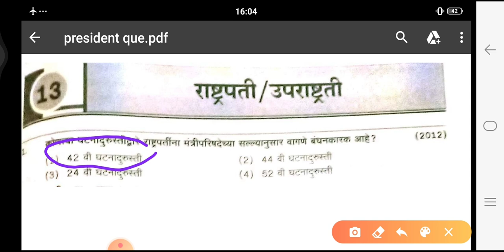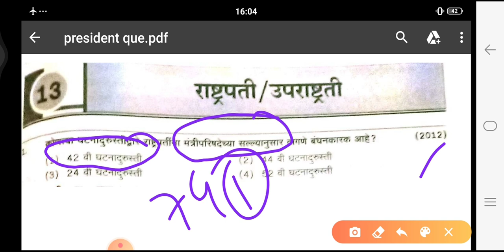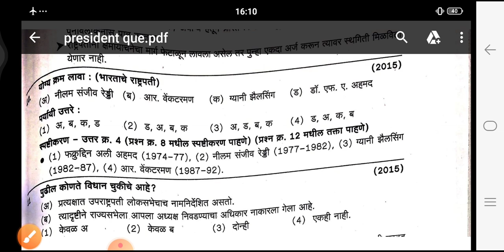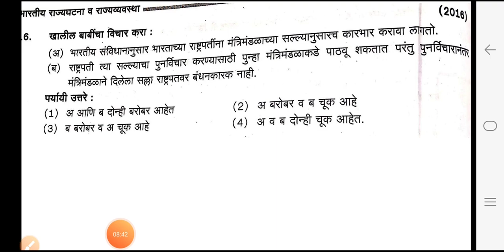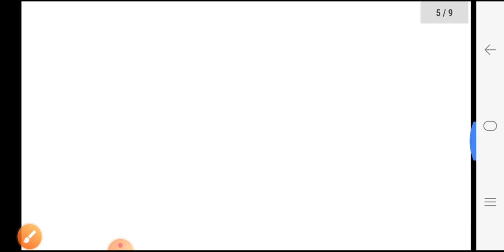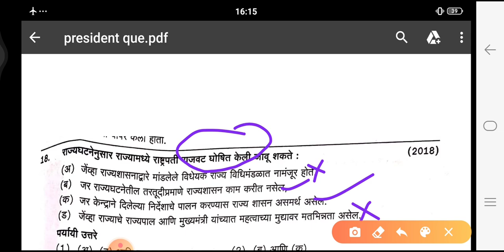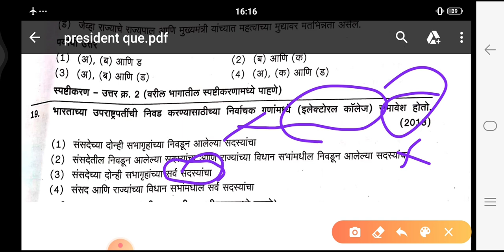President, vice- president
Imp for ASO/ Rajyaseva mains